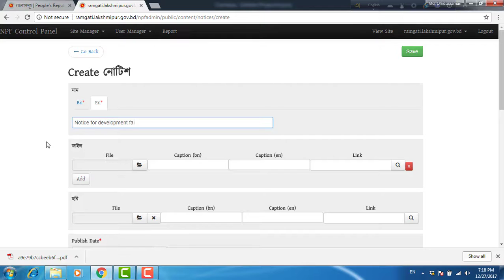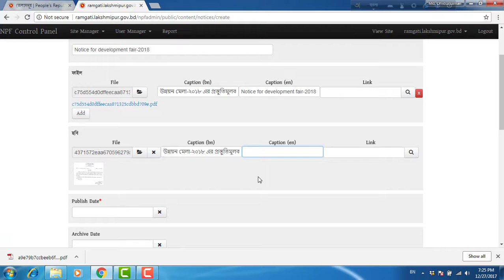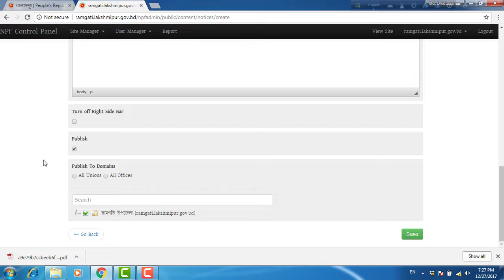How to add a notice in a portal